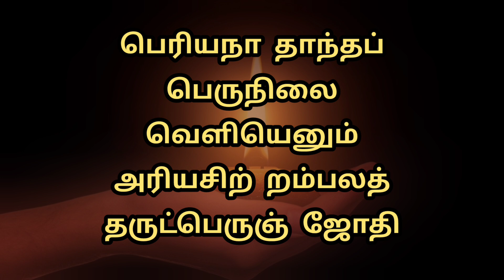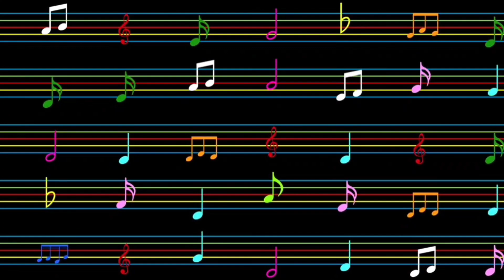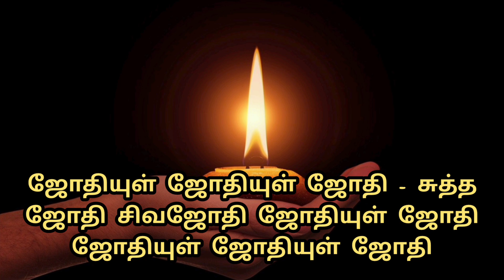நாதாந்த வெளி அனுபவம் | அருட்பெருஞ்ஜோதி அகவல்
அருட்பெருஞ்ஜோதி அகவல் பாடல் 20 வரிகள் 39-40

பெரியநா தாந்தப் பெருநிலை வெளியெனும்
அரியசிற் றம்பலத் தருட்பெருஞ் ஜோதி

அருட்பெருஞ்ஜோதி அகவல் உரை
திண்டுக்கல் சரவணாணண்தா
Dindigul Saravanananda
அகவல் உரை விளக்கம்
அருட்பெருஞ்ஜோதி அகவல் உரை விளக்கம்